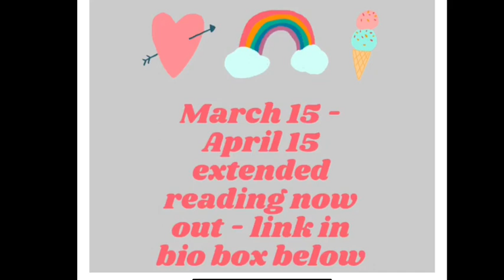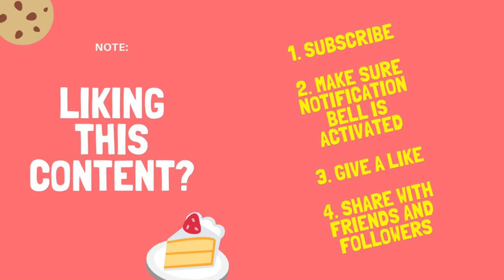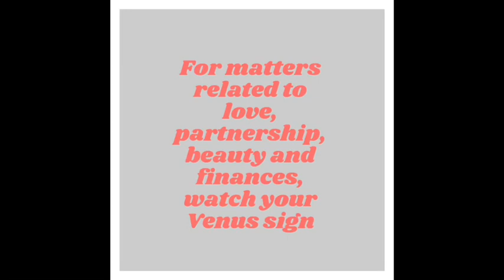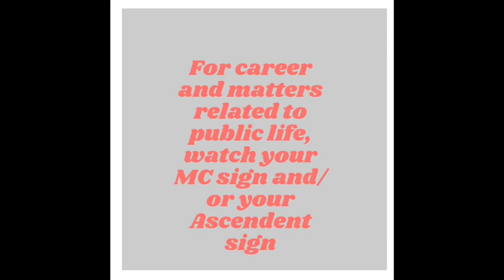Aquarius Pt2 (MAY-JUNE 2020) - JUPITER RETRO -SOMEONE HAS DECIDED-THEIR LIFETIME PARTNER love career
Hi all ! The EXTENDED AQUARIUS JUPITER RETROGRADE reading is now available Thanks for all your support !

Hi Aquarius and all ! Here is an Aquarius Jupiter Retrograde special 2020 May-June (Pre+Post Shadow Period) general reading. It may resonate “before and/or after” the technical station Jupiter Retrograde period. It may resonate with any and all placement of Aquarius including house cusping or sign placements.

Extended Moon Cycle March 24-April 13 Readings now out

Extended Moon Cycle March 9-24 available now - Thank you for all your support !

Extended March 15 - April 15 readings are still available HERE- to view

To donate thank you all for your support energetically and beyond

For personal readings and/or other services including Personalized energetic alignment protocols and astrology reports,